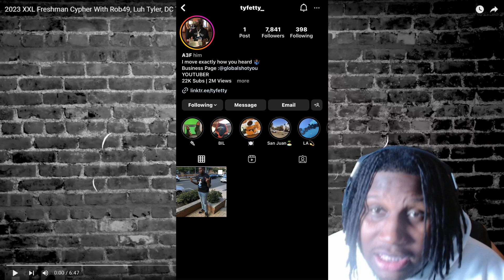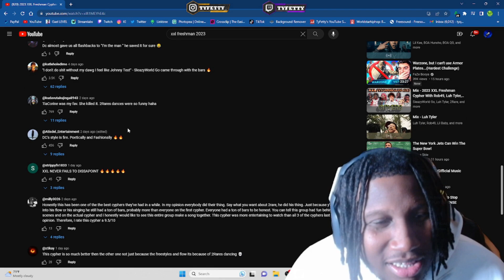XXL IS BACK! Freshman Cypher Rob49, Luh Tyler, DC The Don, SleazyWorld Go, 2Rare, TiaCorine REACTION